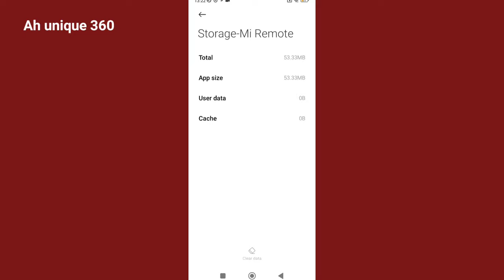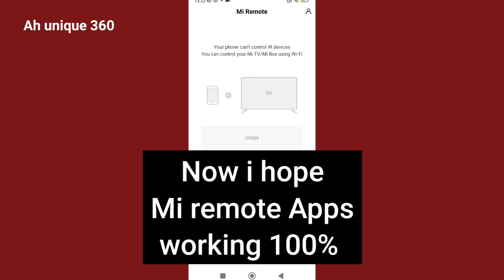How to fix Mi Remote Apps not working or opening problem .fix Mi Remote Settings not working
How to fix Mi Remote Apps not working or opening problem 2024.